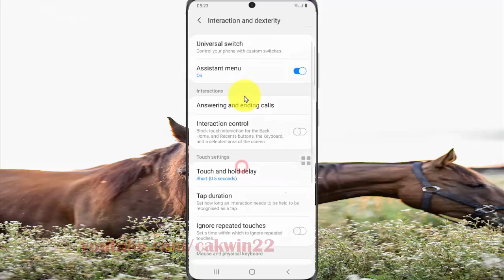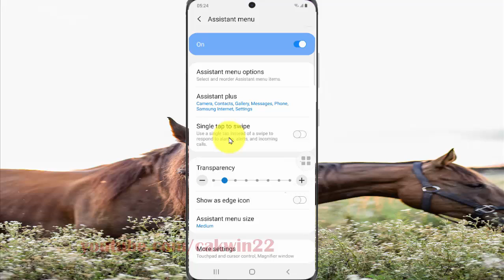Samsung Galaxy S20 : How to enable single tap to swipe Assistant menu (Android 10)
This video show How to enable single tap to swipe Assistant menu in Samsung Galaxy S20.  In this tutorial I use Samsung Galaxy S20 SM-G980F/DS International version with Android 10